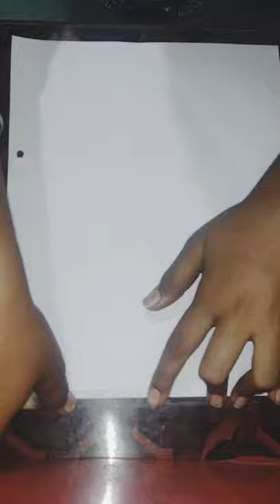oil pastel art||3d leaves drawing||Deepika|| Âllrounders Vlog